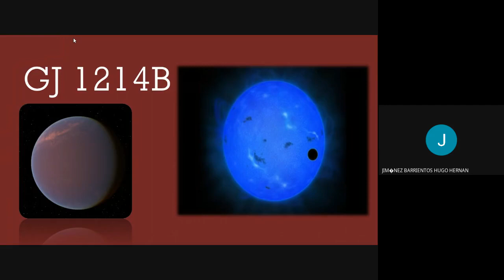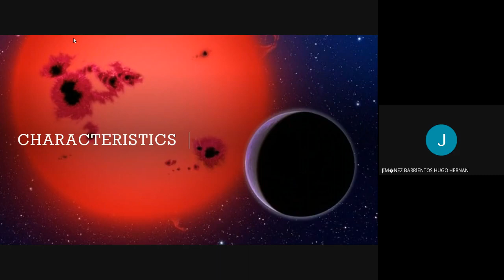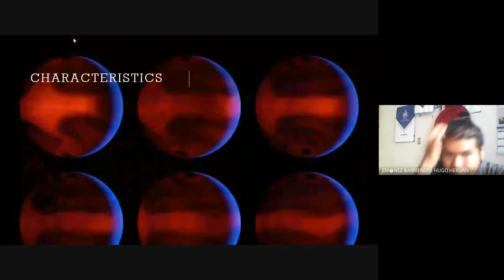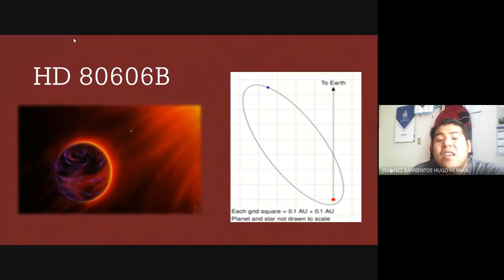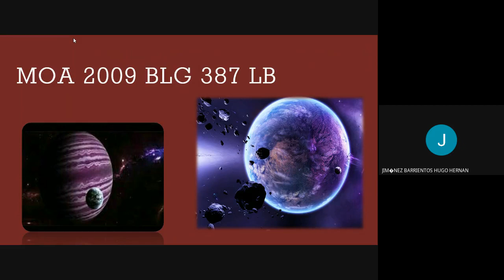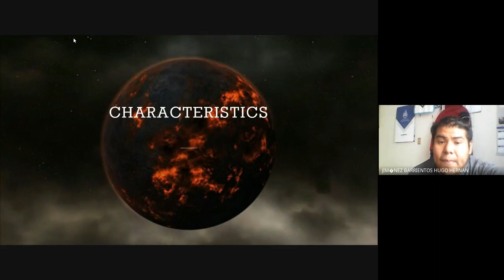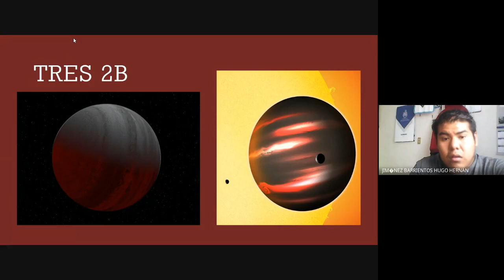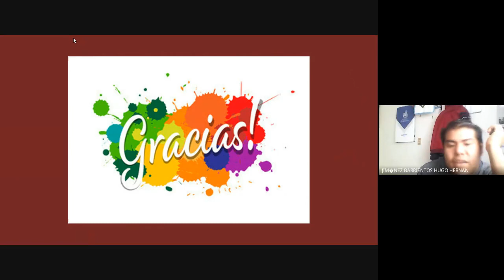THE STRANGEST PLANETS IN THE UNIVERSE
In the next video, I tell you about some of the strangest and most dangerous planets in the universe. I hope you like it. An apology for some words that I said wrong or managed to choke me.